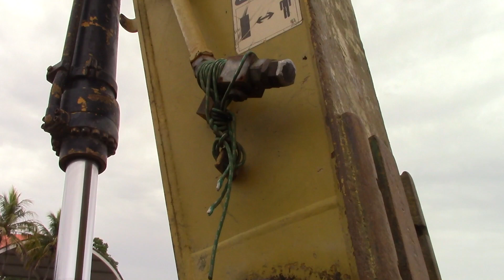ESCAVADORA EN ATUMPLAYA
PERIODISMO  OPTIMISTA Y REAL